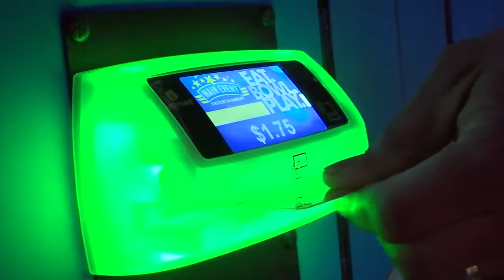Main Event Entertainment